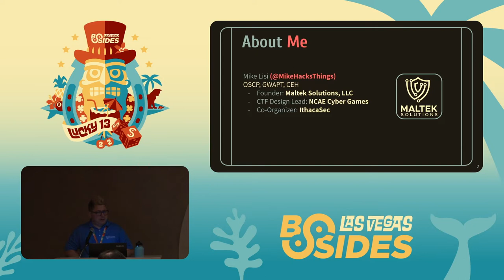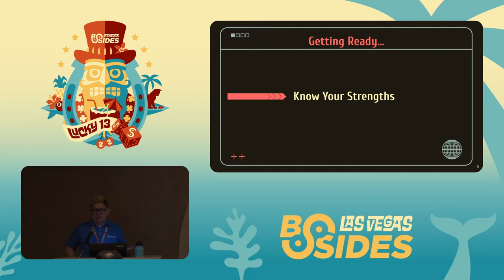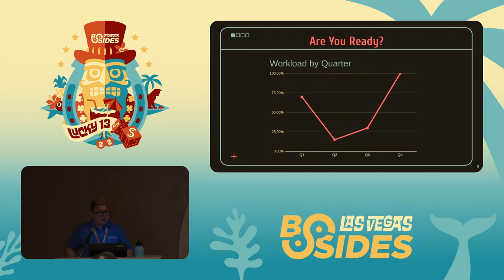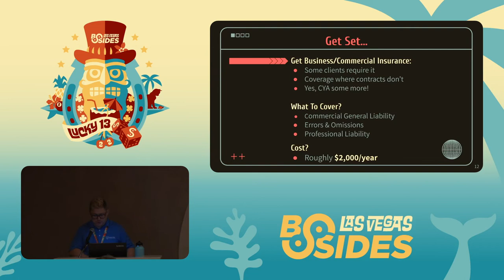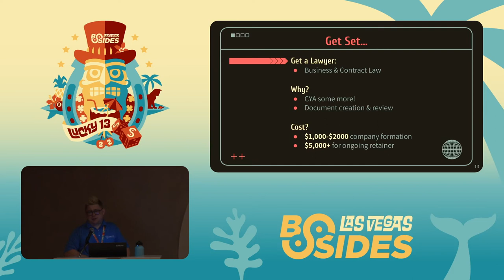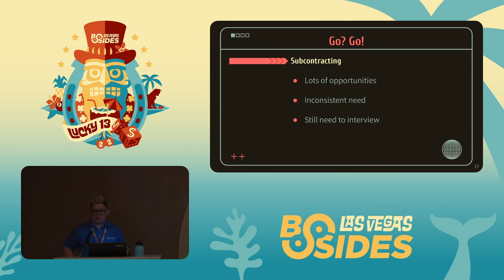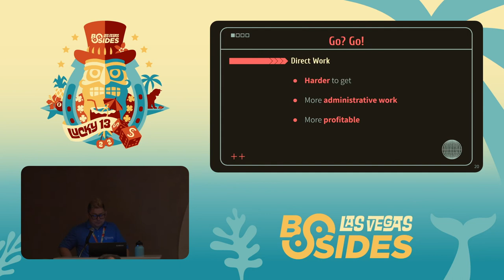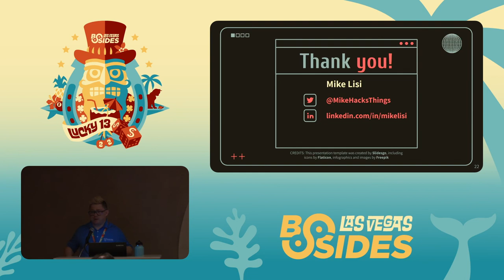PG - How to Succeed as a Freelance Pentester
PG - How to Succeed as a Freelance Pentester - Michael Lisi
Proving Ground @ 10:30 - 10:55
BSidesLV 2022 - Lucky 13 - 08/10/2022